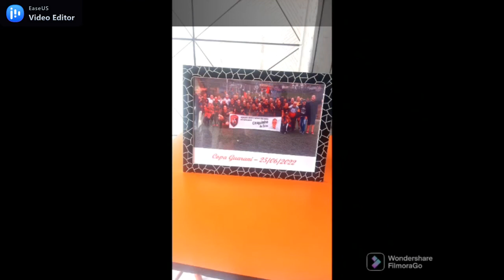BY NENÊ SÃO JORGE F.C. - PARTE 2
PROFESSOR EDER ROBERTO